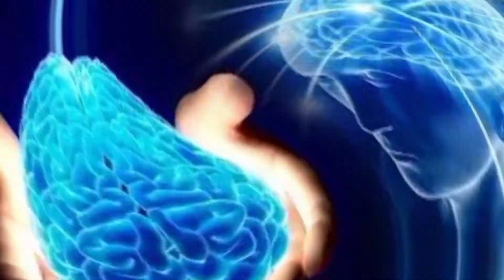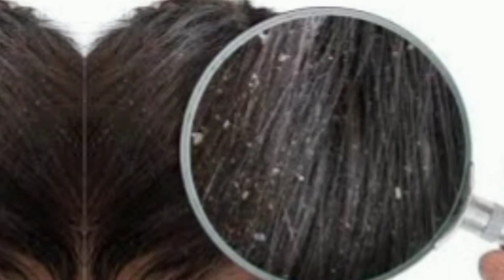बालों पर लोकी का तेल लगाने के चमत्कारी फायदे | Bottle Gourd oil Benefits in Hindi